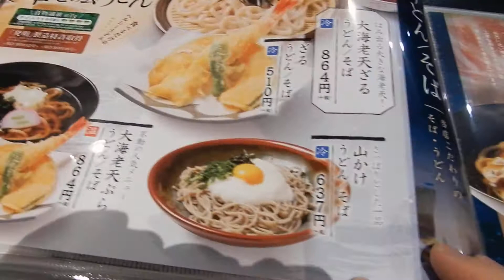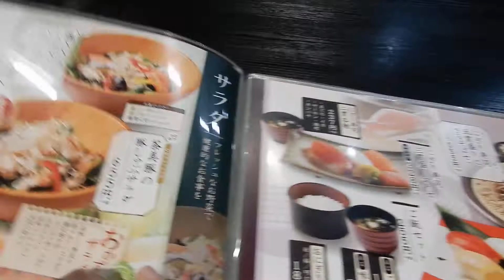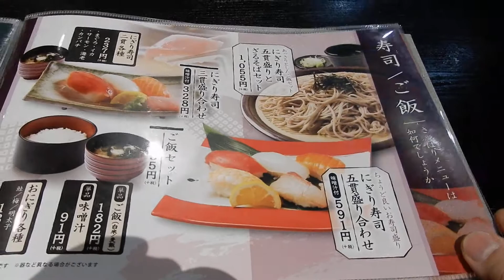上方温泉一休 食事処 メニュー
上方温泉一休の食事処に行きました。